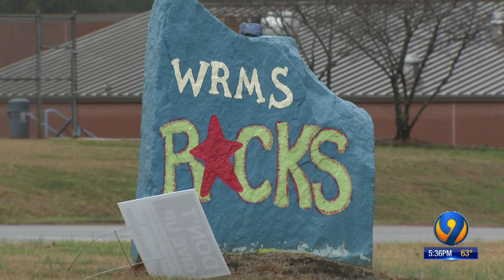2 middle school teachers, 1 other charged with sex offenses against minor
2 middle school teachers, 1 other charged with sex offenses against minor